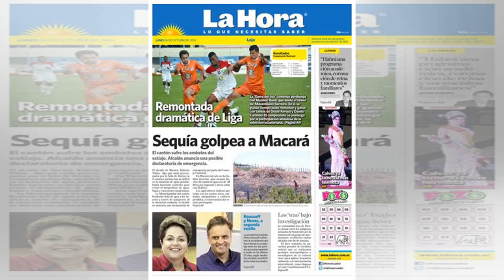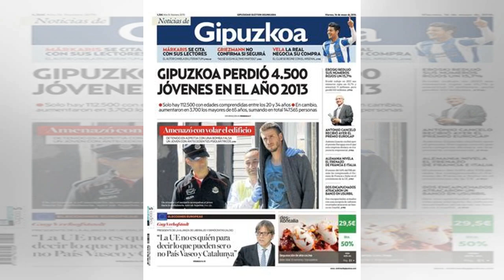Ken Humano sorprende con nueva identidad femenina: "Jessica Alves"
El "Ken Humano", Rodrigo Alves de 32 años de edad, sorprendió mostrando su nueva identidad, la de Jessica Alves.